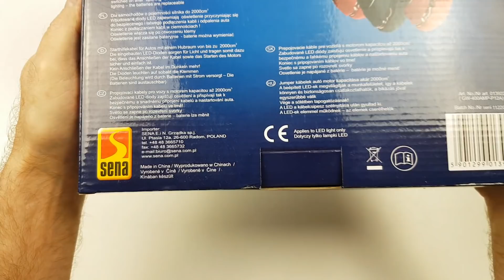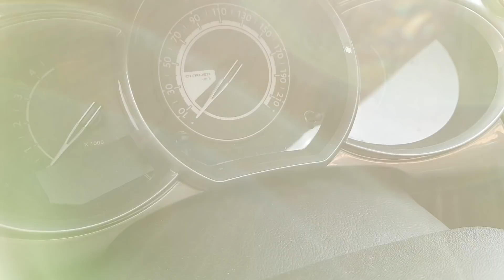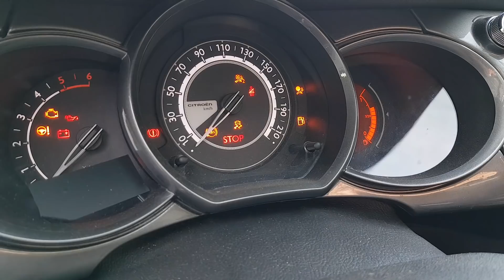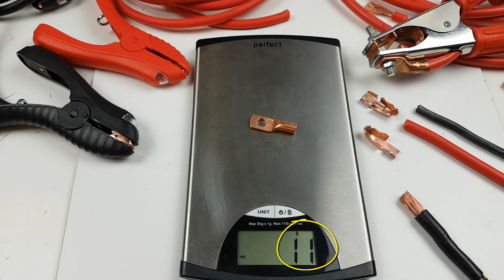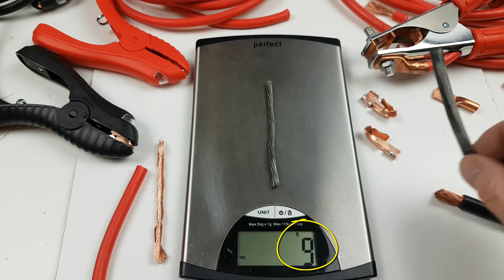Z czego zrobione są przewody rozruchowe 400A ze sklepu, czy warto je kupić?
electric money Kto obejrzał niech nie zapomni o subskrypcji, łapce, komentarz też mile widziany.
Takie przewody pewnie dałyby radę, gdyby w aucie biorcy był akumulator rozładowany ale nie zepsuty (! nie było go wcale)

Dziękuję :)